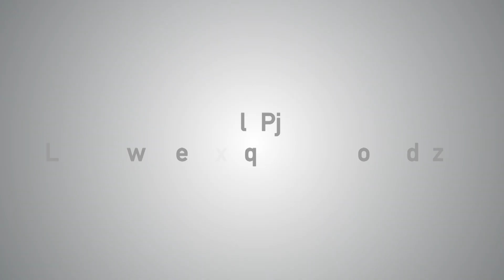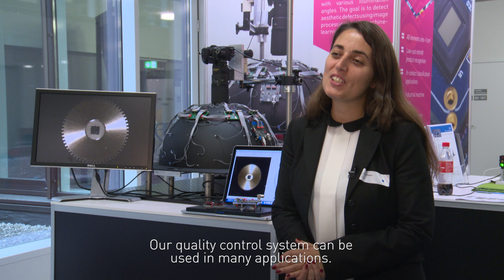Vision: Automated quality control for watch parts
A complete vision system that acquires and classifies images of small watch parts with various illumination angles. The goal is to detect aesthetic defects using image processing and machine learning algorithms.

Interview: Amina Chebira